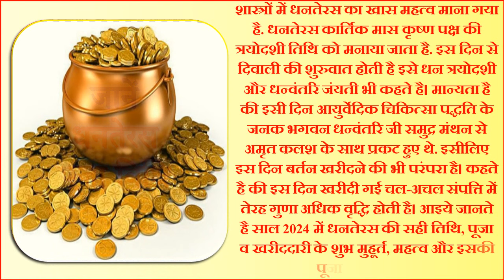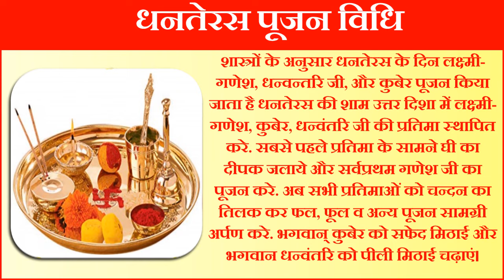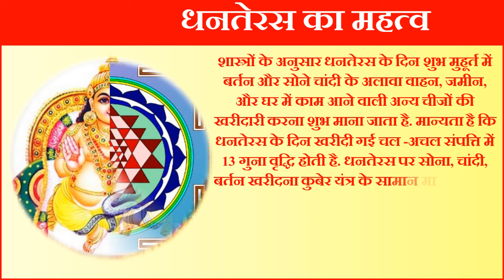Dhanteras Kab Hai 2024 | Dhanteras 2024 Date Time | Dhanteras Puja Vidhi | धनतेरस खरीददारी मुहूर्त